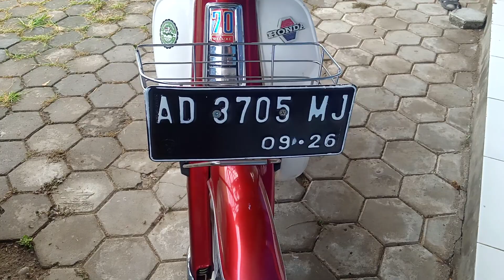Nostalgia Honda C70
Alhamdulillah.
Minggu kemarin baru dapat motor yang modelnya mengingatkan sy pada saat SMA dulu.
Honda c70 lumayan antik sobat.
Bisa lah buat kuliah, jjs atau buat prewed hehehe...
kuy disimak video nya ya!
Terima kasih!